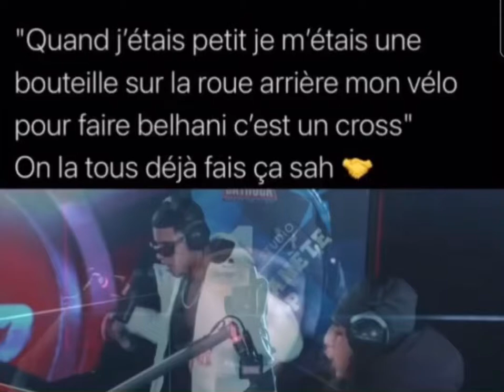Isk parle de son enfance 😂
On a tous fais ça 😂😂😂😂😂😂